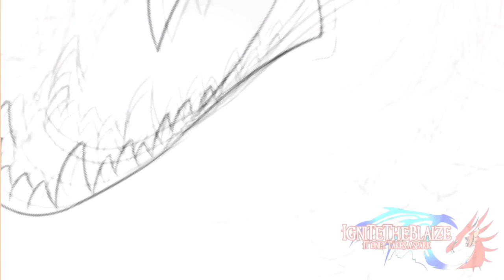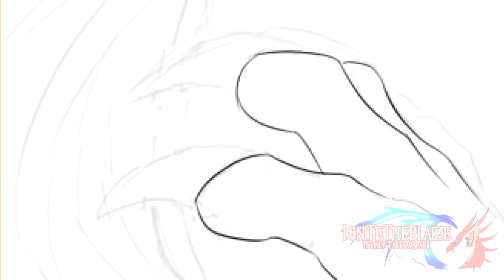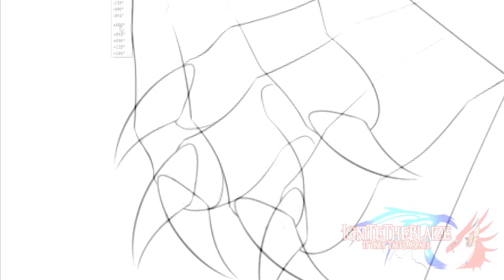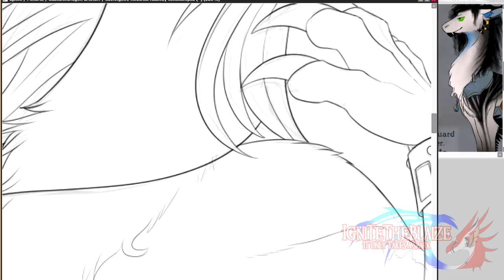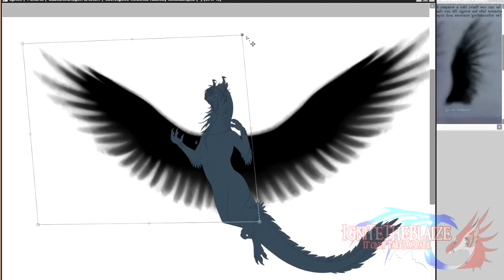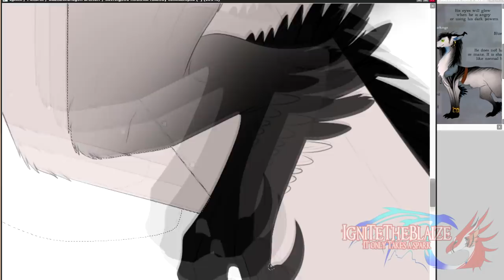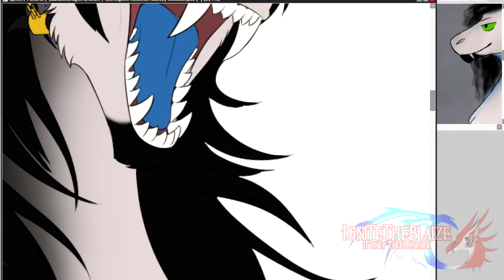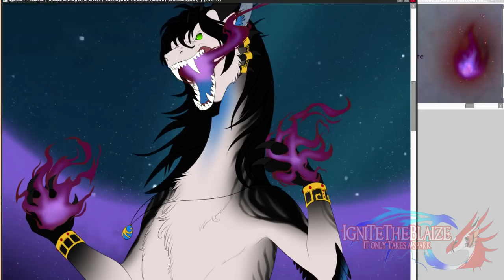All Will Burn Amidst My Wrath ►► [Speedpaint]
Commission for Savrin330 @ DA of his OC, Roderick~

Music
► Song: Rada
Artist: Thomas Bergersen

► Song: Trinity
Artist: Really Slow Motion

► Song: The Lost Continent
Artist: Audiomachine

► Song: Facing Fears
Artist: Ivan Torrent

► Song: Fearless
Artist: Thomas Bergersen

Programs used
► HyperCam 3

► DO NOT use my art or characters for role-play, copy, steal, trace, heavily reference, or alter my art/characters in any way, OR re-post/upload my art anywhere without my written permission ◄